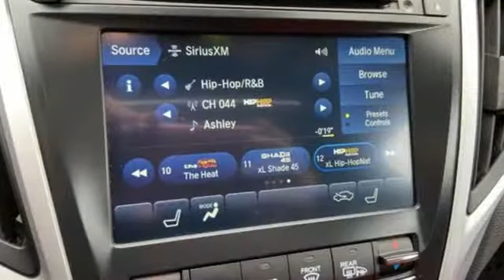Used 2019 Acura TLX Framingham Natick Marlborough MA, MA A007164M - SOLD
Year: 2019
Make: Acura
Model: TLX
Trim: 3.5L Technology Pkg w/A-Spec Pkg
Engine: 3.5L V6 SOHC i-VTEC 24V
Transmission: 9-Speed Automatic
Color: White
Interior: Red
Mileage: 9408
Stock #: A007164M
VIN: 19UUB3F67KA002822
Clean Car Fax - One Owner - ASPEC Package - AWD - Navigation System - Apple Car Play - Rear View Camera - Lane Keep Assist - Distance Pacing Control - Low Speed Follow - Dual Temperature Control - Leather Interior - Heated and Cooled Seats - Sunroof - brbrHerb Connolly Motors is the home of used car Live Market Pricing. Live Market Pricing gives our customers the peace of mind that we have already done the shopping for you. We price our vehicle aggressively in today's internet information marketplace, while adjusting accordingly for - Supply - Equipment - Condition and Mileage. Remember at Herb Connolly Motors a€“ We Don't Play Pricing Games!

It takes great customer satisfaction to succeed. Without repeat customers and referrals, the Herb Connolly family of dealerships would not have survived. The customer comes first! That philosophy started in 1918 and continues today! Whether you visit a Herb Connolly store for sales, service or parts, your experience will be one of the industries best!

We know your time is valuable. We are sure you will find our site a fast and convenient way to research and find a vehicle that's right for you.

Address:
500 Worcester Road Route 9 E